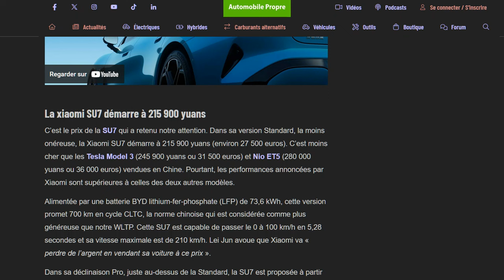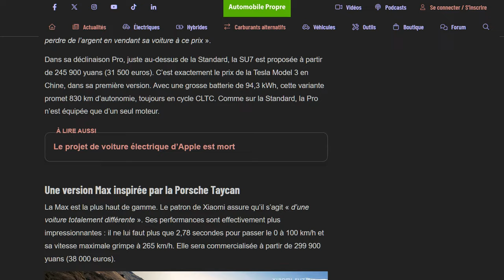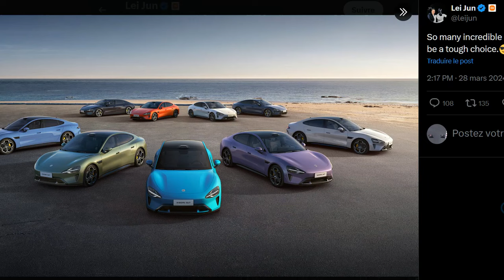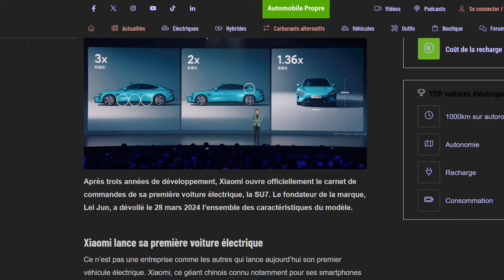Les prix, couleurs et les specs de la Xiaomi SU7 se dévoilent, Xiaomi va les vendre à perte !